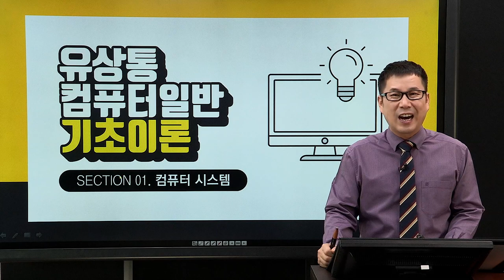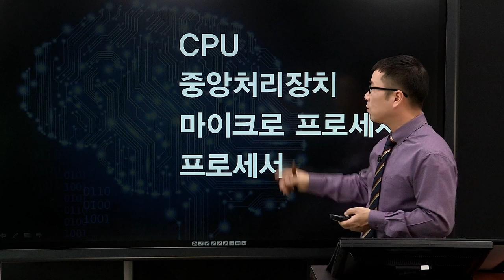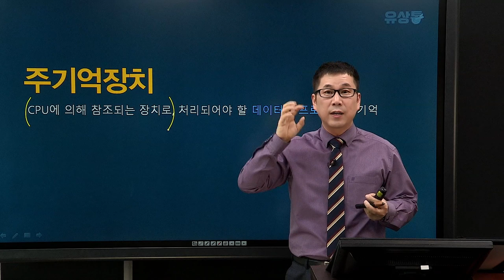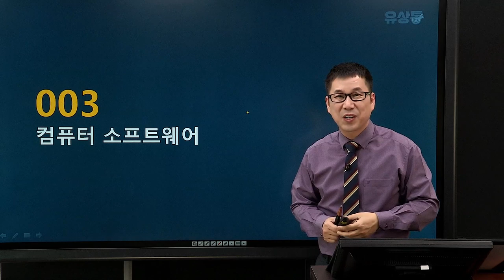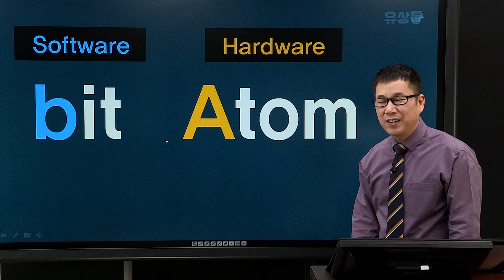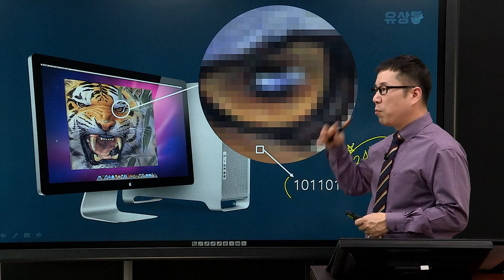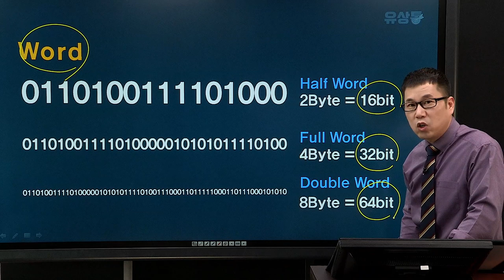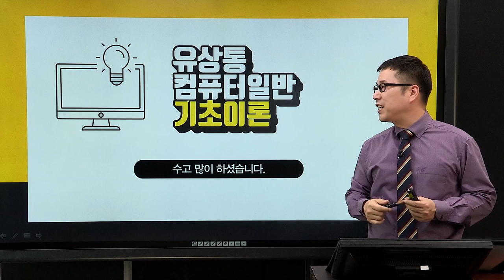[계리직/전산직/군무원] 유상통_컴퓨터일반 기초이론_제01강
계리직 전산직 군무원 시험대비 유상통 컴퓨터일반 기초이론
제01강 - 컴퓨터 시스템

공무원 합격의 대명사 유수샘 직강

본 강좌는 2020 유상통 컴퓨터일반 기초이론 샘플강좌로써
오시면 유수 샘의 보다 다양한 강좌를 만나실수 있습니다.